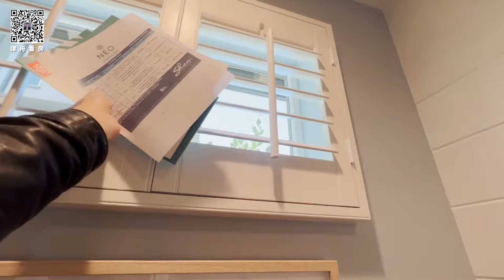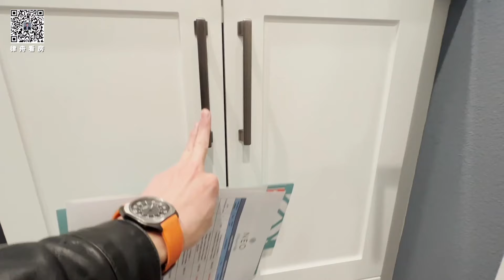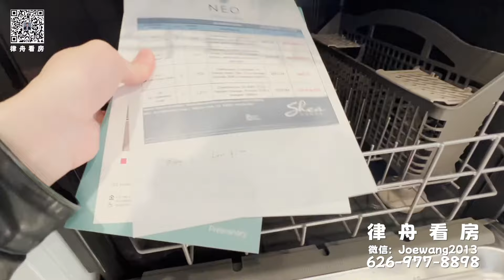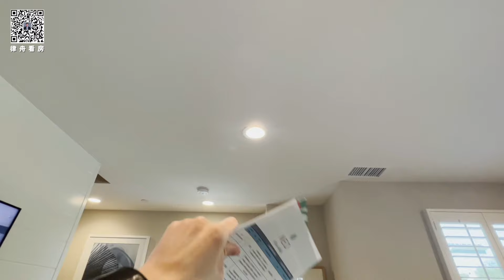492期 | 离尔湾10几分钟的联排尾盘，没有新区费，低HOA，Neo by Shea Homes Plan 2, 1923 sqft, 3房+Den, 2 全卫2半卫, $850,000+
Related: 美国房产经纪,洛杉矶房产经纪, 尔湾房产,尔湾房产经纪，看房日记,美西地产,fei li,小艾大叔,森林湖房产,森林湖房产经纪,森林湖地产,chris liu,琨妮说, 小武带你看世界，

SourceAudio Holdings LLC
Copyrighted content: inaudio - Infraction - Business main version
Claimed by: SourceAudio Holdings LLC